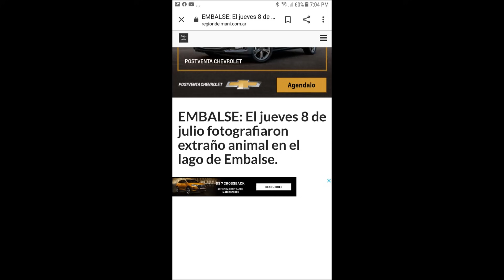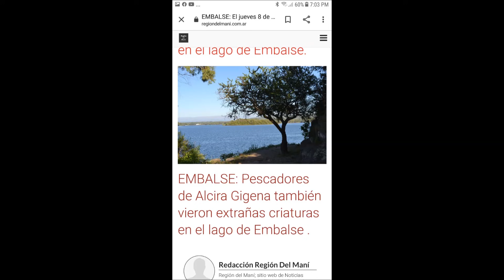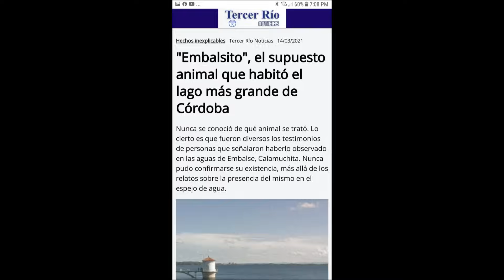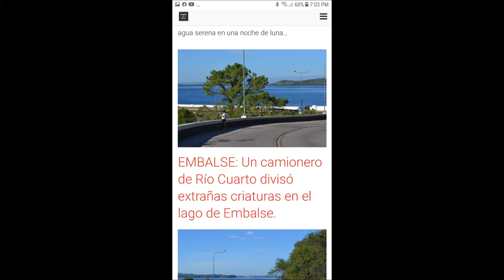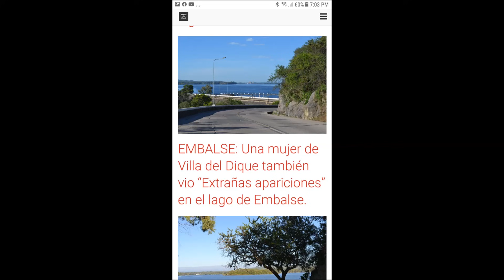MISTERIOS EN EL LAGO DE EMBALSE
Habían pasado algunos años sin que hubiera demasiadas noticias sobre las misteriosas apariciones en el lago de la Ciudad de Embalse; hasta que este jueves 8 de julio nuevamente el llamado “embalsito” volvió a ser noticia después de que una foto curiosa ganara las redes sociales, con un amplio abanico de comentarios.
El reconocido periodista de la localidad de La Cruz Franco Cejas en sus redes sociales publicó la foto comentando que en  la tarde de este jueves 8 de Julio , el propietario de Cool Fm de la Ciudad de Embalse  Charly Semeraro, se encontraba merendando en las costas del lago y presenció a unos lejanos metros, un animal al parecer de grandes dimensiones que nadaba de un extremo a otro y que nadie puede identificar específicamente de que se trataría, en esta imagen con zoom, parece tener un gran cuerno, pero nadie  pudo confirmar aún de que se trataría.
La primera aparición recodada en el lago de Embalse habla de unos pescadores oriundos de la localidad de Alcira Gigena, a propósito de este hecho el reconocido periodista Fabián Menichetti, en el portal de noticias de Río Tercero “Tercer Río” también habló de los pescadores de Alcira Gigena; dijo que en el año 2000 trabajaba en la radio LV 26 y tuvo la oportunidad de entrevistar a los pescadores de Gigena. “…Vimos cómo se movía junto al bote, sin muestras de agresividad. Era muy grande y en verdad nos asustó un poco, por eso decidimos retornar”. Habría tenido entre tres y cuatro metros de largo, detallaba. El relato de los pescadores se difundió inmediatamente en diferentes medios de la zona. No fueron pocas las especulaciones de qué podría haber sido lo que observaron. Se habló en aquel momento de que podría tratarse de un cardumen de peces, y que por el efecto del agua y la noche, se asemejara a un solo cuerpo. También se mencionó a un ejemplar de una especie conocida como Esturión Siberiano que hubiera sido liberado en el lago.
La historia de las misteriosas “apariciones” en Embalse habían ganado los medios el 11 de marzo del año 2002 cuando el diario cordobés “La Voz del Interior” publicó una nota que decía: “…Desde el dique de Embalse, afirman haber visto tres grandes peces…”
“En la zona del dique vi tres criaturas de gran tamaño dentro del lago, que jugaban y se zambullían. Tenían una cola inmensa, eran de color negro terciopelo, que brillaba contra el sol, y tenían la panza blanca”. El testimonio, que sin dudas servirá para alimentar la leyenda de la existencia de peces gigantes en el Embalse de Río Tercero, pertenece a Félix Loza, un camionero riocuartense, que recorre la zona con frecuencia. Los supuestos peces fueron observados por Loza y un compañero de trabajo durante una mañana, días atrás, a unos 200 metros del puente por el que transitaban. “El más grande tendría más de tres metros de largo y unos 50 centímetros de ancho y detrás había dos ejemplares más, de menor tamaño”, sostuvo convencido. Los peces que dice haber visto no se parecían a las especies que habitan el lago (como carpas, pejerreyes, tarariras). “Eran como pequeñas ballenas”, arriesgó, mientras dibujaba, en un cuaderno, la cabeza y la cola de un pez, que “era largo casi como un auto”, cuenta.
En aquel año 2002; el biólogo Miguel Hechem había afirmado a los medios de comunicación que para  la ciencia, no existe ninguna explicación que justifique la presencia de peces como los descriptos en el hábitat lacustre. Hechem vive en Embalse, donde trabaja en la Central Nuclear y como docente, y suele investigar asiduamente el lago y sus características. El biólogo desestimó  de cuajo la existencia de estas especies, de semejante tamaño, en el lago.
Cuando apareció en una página de noticias de la Región del Maní  una  nota sobre extrañas criaturas en el lago de Embalse, los lectores recordaron que también se había hablado en alguna nota periodística  de apariciones de ese tipo a una mujer de Villa del Dique. A propósito de la mujer de Villa Del Dique el reconocido periodista Fabián Menichetti, en el portal de noticias de Río Tercero “Tercer Río” también habló de este hecho; Menichetti escribió textualmente:  “…Una mujer de Villa del Dique, también aseguraría haber presenciado a un enorme animal, con su cola pegando en el agua, cuando se sumergía. Estuvieron quienes sostenían que podían ser peces de la fauna tradicional del lago. Se mencionaba a carpas de importante tamaño, mientras otras personas indicaron que podría también tratarse de especies como Dorados o Surubíes. Hasta se especuló que podría ser una tortuga de gran porte… Estaban quienes decían que era producto de la imaginación de quienes aseguraban haber presenciado al extraño habitante del lago, pero otros estaban convencidos de que la existencia de un gran pez u otra criatura que vivía en el espejo de agua no era un invento, y lo más importante o tranquilizador: nunca fue agresiva con los testigos….”